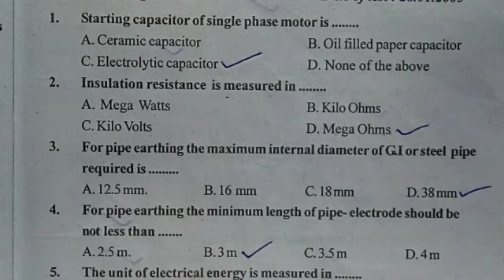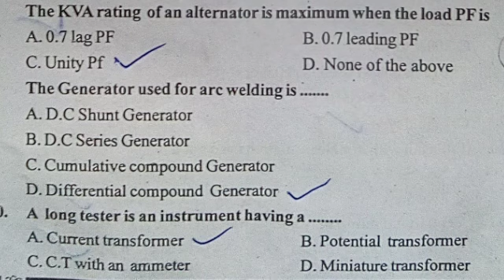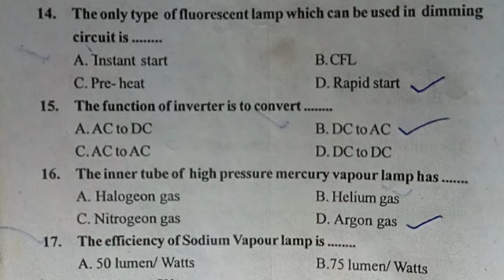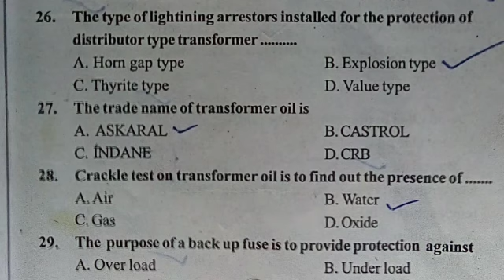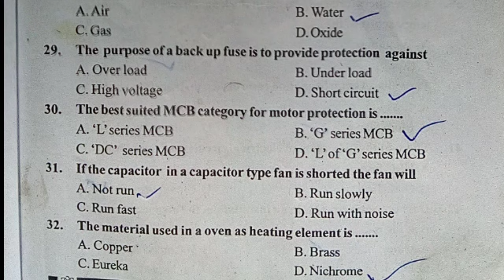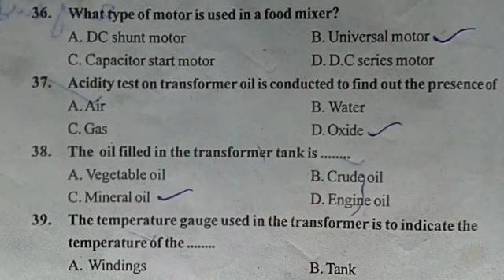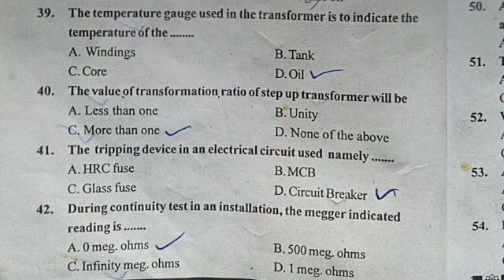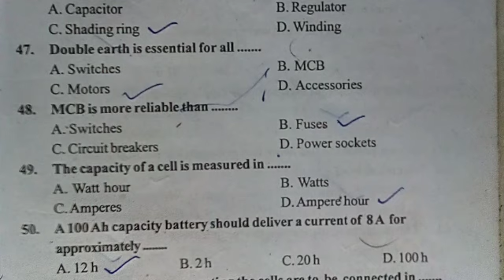LECTURE IN POLYTECHNIC OLD QUESTIONS AND ANSWERS PART -6 /KERALA PSC REPEATED QUESTIONS ANS/MCQ 50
ELECTRICIAN OLD QUESTIONS AND ANSWERS PART -6 /KERALA PSC REPEATED QUESTIONS AND ANSWERS AALCQ-50
electrical& electronics_engineering